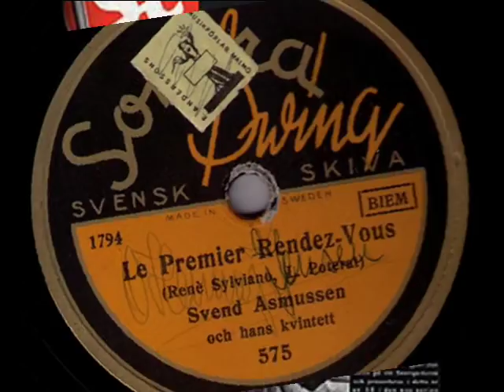Swing in Stockholm 1941: Svend Asmussen - Le premier rendez vous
Svend Asmussen & his Quintett – Le premier rendez-vous, Slow-Fox from the film „Le premier rendez-vous” (R.Silviano – L.Poterat), Sonora 1941 (Sweden)

NOTE: I devote this clip to one of the most unusual artistic experiences I had in my life, which was my visit to the dreamy and somewhat creepy underground city in Stockholm (calling it just a “tube” would be profane).  The constant art exhibiton takes place along the maze of the subway tunnels, drilled in the solid rock – on which ages ago, the city of Stockholm was erected. Just look at those exquisite photographs and judge by yourselves – is there anything similar in the world?  I think, this short journey through the underground kingdom of Swedish art, goes well with the recording of the old French hit sung by Svend Asmussen – a Danish jazz violinist and singer who started his career in Copenhagen and Sweden in the end of the 1930s and quickly became for many decades one of the icons of Scandinavian jazz of the swing- and post-swing era.  See also the flip side of this lovely record I also recommend you the version of this song performed by the little known French singer Jacqueline Moreau